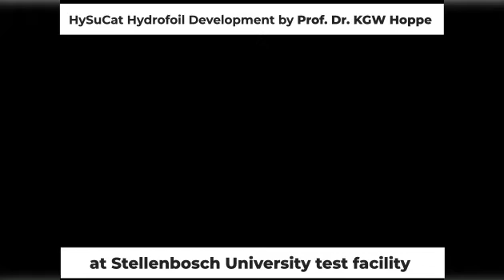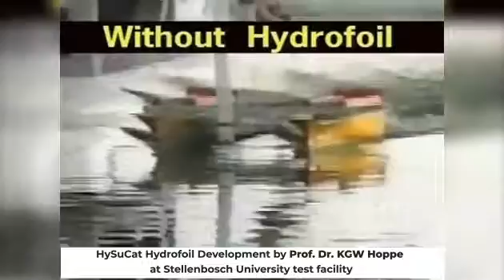Hydrofoil Supported Catamaran Technology Development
Hydrofoil Supported Catamaran (HySuCat) technology developed by Prof K.G.W. Hoppe at Stellenbosch University wave and towing tank test facilities using scale models.

Note how high the hull lifts out fo the water with hydrofoil system, resulting in a major reduction in wetted area and provides a number of substantial benefits.

for more details